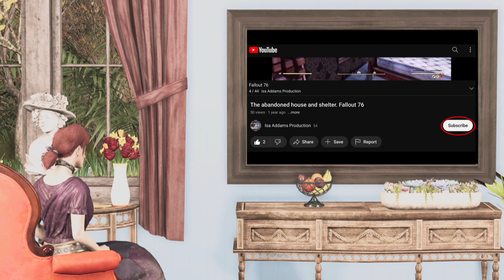Fallout 4 - gameplay part 18 - no commentary